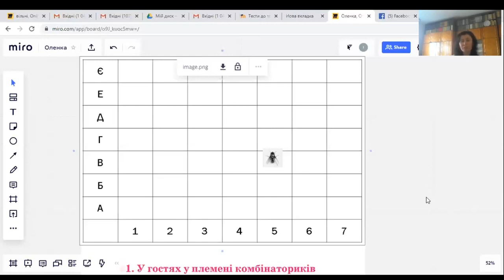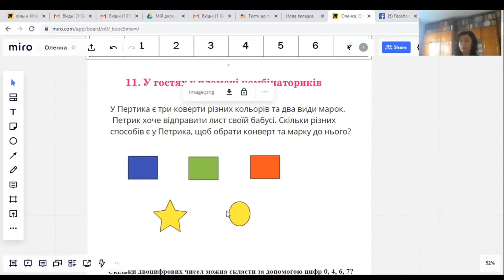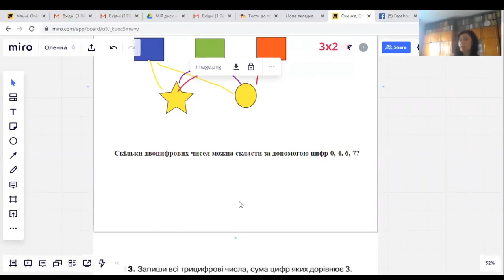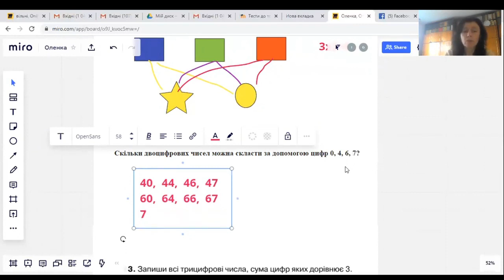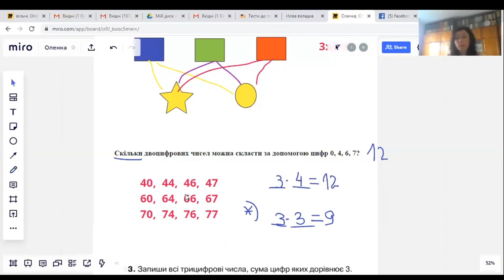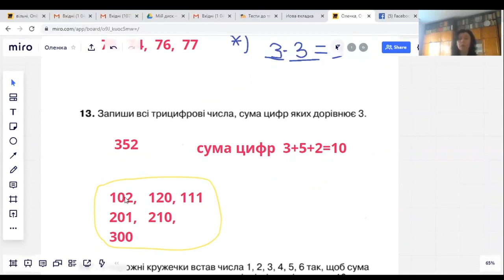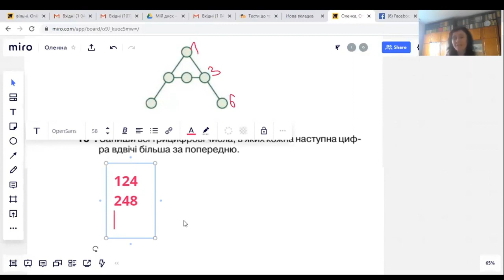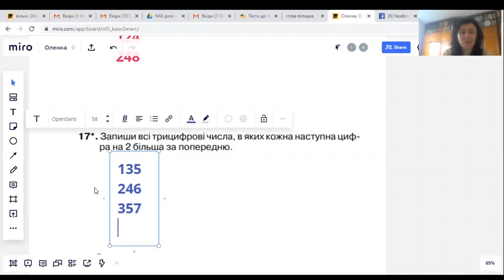Урок мислення за посібником "Планета Міркувань" Ольги Гісь.У гостях у племені комбінаториків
Відеоурок 3. Урок мислення за посібником "Планета Міркувань" Ольги Гісь. У гостях у племені комбінаториків
Булацик Олена, учитель початкових класів, Школа Вільних та Небайдужих, м. Львів